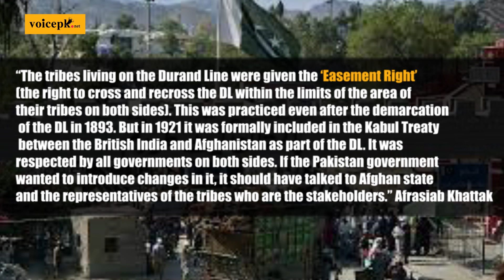Thousands of trucks stranded as visa policy curbs trade at Torkham crossing